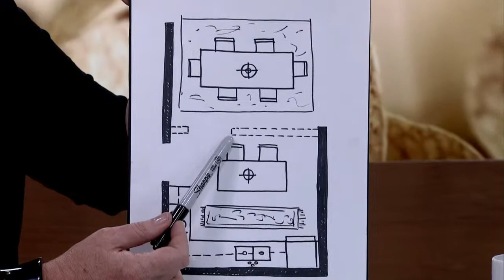Ask the expert: Open concept kitchen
Kimberely Seldon and Karen Kayne answer an audience member's question regarding an open concept kitchen.